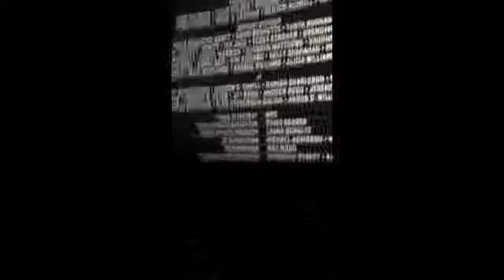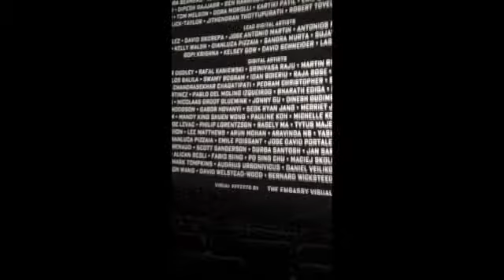MOCKINGJAY PART 2 MOVIE DISCUSSION